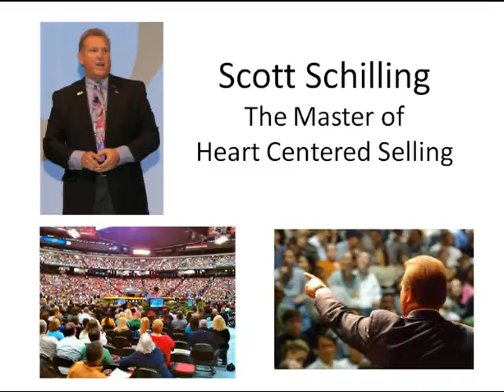90 Second Sales Tips Preview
Learn the tips, techniques and strategies to grow your business, increase your income and live a more fulfilled life!